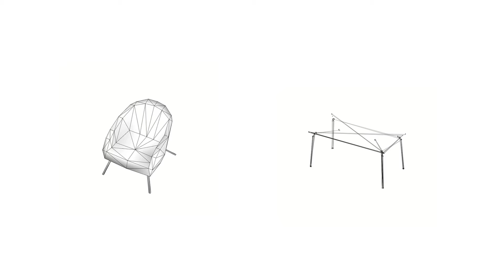Deep furniture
This project aims to train a deep neural network to capture the features of everyday furniture items such
as chairs, desks and sofas. While these furniture objects have different ergonomic characteristics, they are
fed into the system as a single dataset. The goal is for the neural net model to reimagine a series of new
abstract design objects that integrates the features of sitting, lounging, and desking functions.